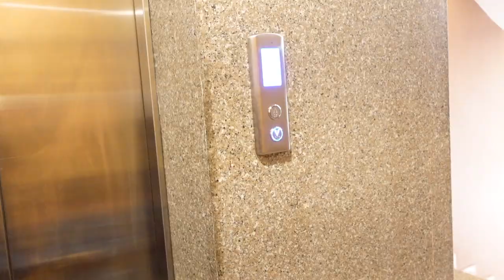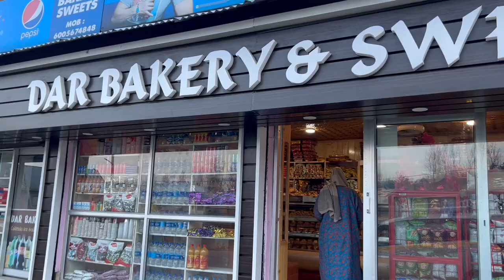Gulmarg : Gondola Ride , Snow, Sledging || Celebrating Our 10th Anniversary || Kashmir Vlog Day 2/5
gulmarg vlog . We visited gulmarg and had a lot of fun. In this vlog I answer these question :

1. where to get rented boots and snow jackets from
2. srinagar to gulmarg , how long does it take
3. gondola ride in gulmarg

Indian vlogger Roli Gaur Vashisht, Through her Indian Youtube family channel shows her happy home and happy life on this channel. The Indian Vlogger shows her life as an indian stay at home mom, living in  joint family vlogs. Roli is a stay at home mom and  RGV Love is an Indian Family VLOG Channel about Motherhood, Family and Lifestyle.

For all our Toys, Kids Equipment and Book
LINKS TO
1. Toy Storage
2. Toy Storage 2
3. Booster Chair ( High chair for baby)
4. PLAYMAT
5. Step Stool For Kids
6. Baby Monitor
7. Amazon Alexa For Kids
8. Toys and Books

Skincare For New Born Baby :
1. Body Wash
2. Shampoo
3. Cream

Indian Vlogger, RGV Love stays in Delhi , India. The Youtube channel focuses on the life of Roli, an Indian Stay At Home Mom, and all the shenanigans of her baby boy, Aryaveer (2015) and little baby girl Ishanvi (2019). The Channel also features products that they love, food that they eat, places they visit, and more!

Much Love,
Roli
RGV Love